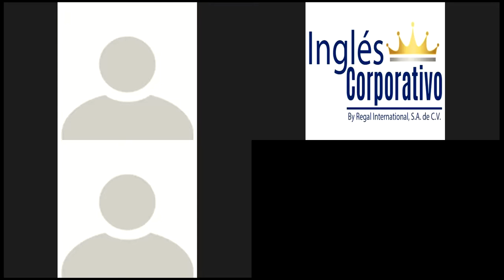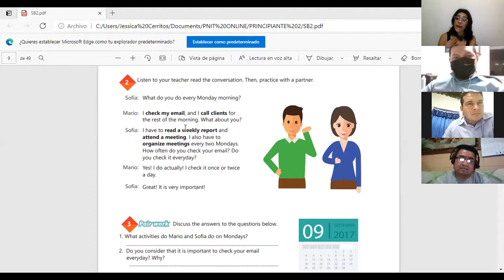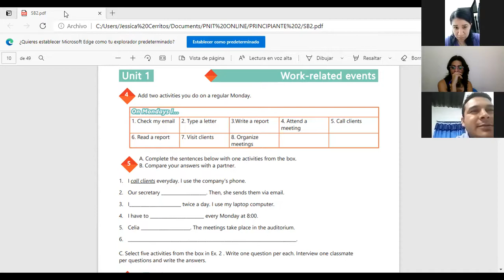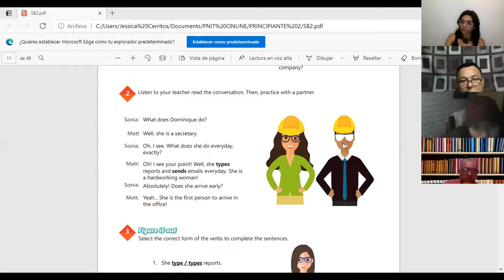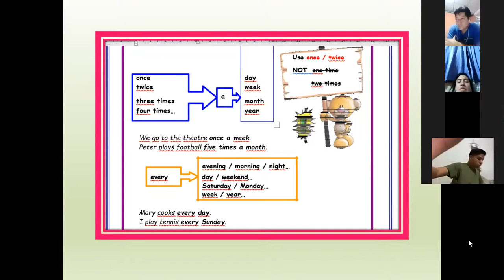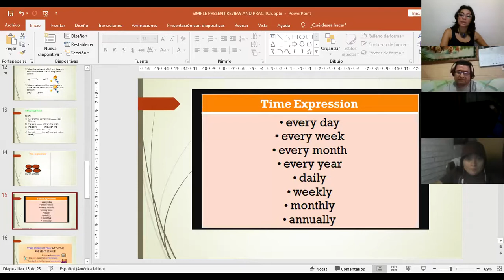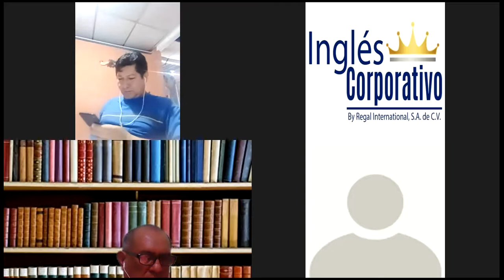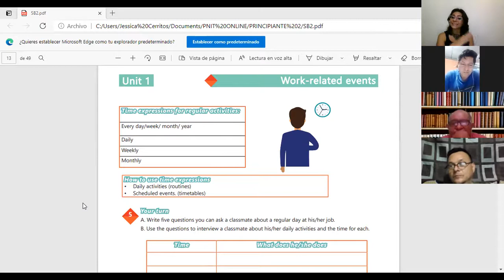Ingles Corporativo-Videoconferencia #2 Time expressions for regular activities